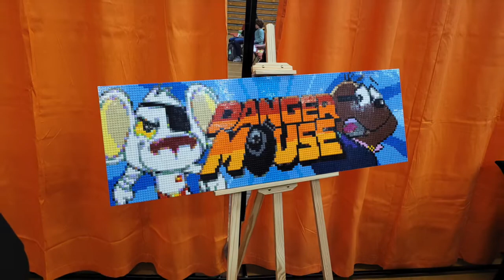My Reading Brick Show 2022 Showcase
This is a video showcase of the amazing MOCs shown at Reading Brick Show 2022!

The convention was held on the 5th Mar in Reading UK and had so much to see and do on the day! Some of the highlights are the MOCs shown in this video! So grab a drink and snack and enjoy the MOC showcase!!!